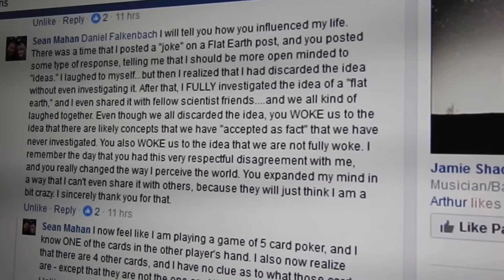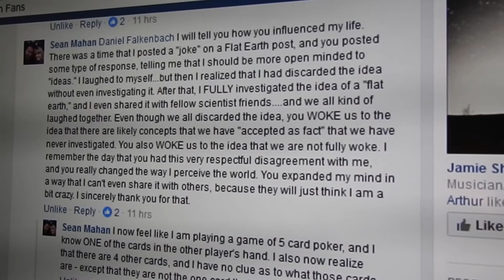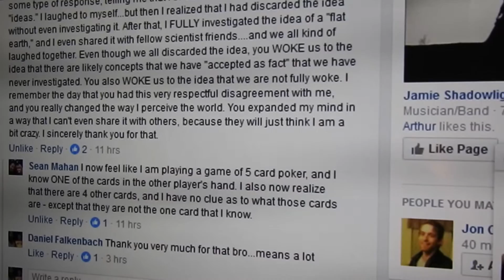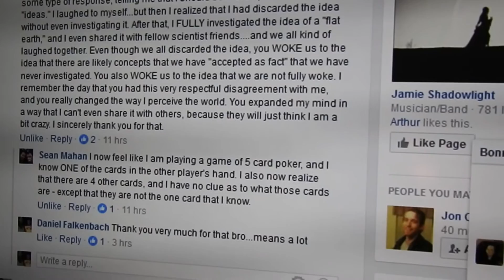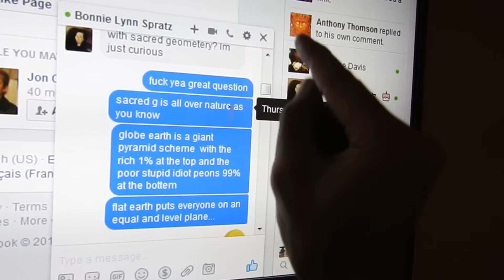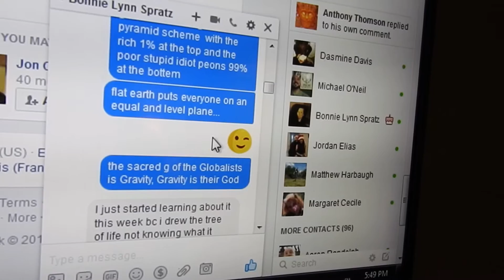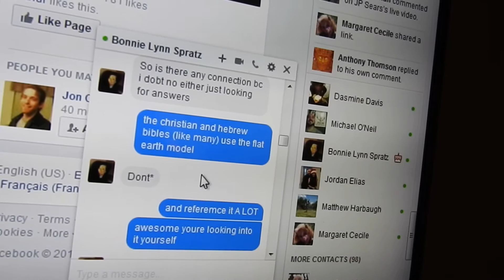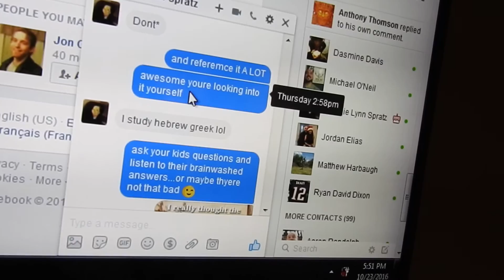I judge books by their covers...maybe you should too. (or: I don't trust obese people)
Easton's Bible Dictionary - Daniel: God is my judge, or judge of God. Have you used your discernment lately? Let me explain how I can tell the difference between a close minded argumentative globehead bigot from a genuine open minded seeker of Truth...I don't argue to be right...I converse to find Truth. Have a great night and watch and share my other videos!